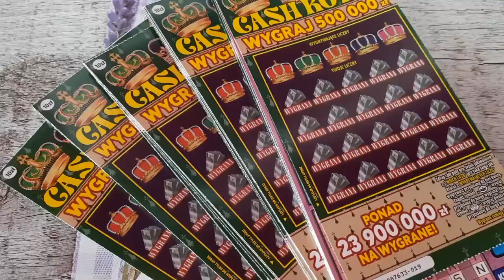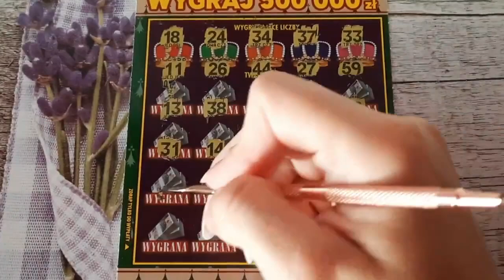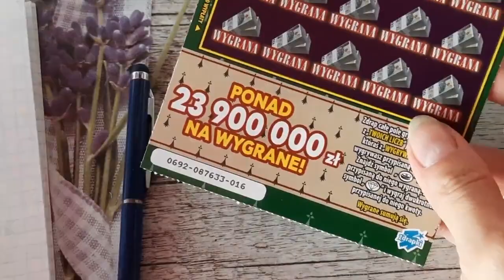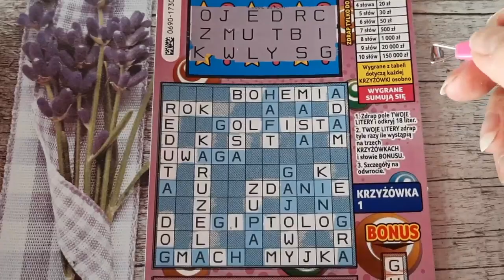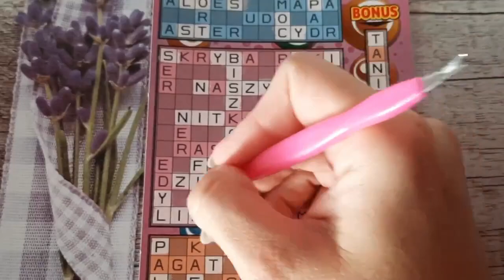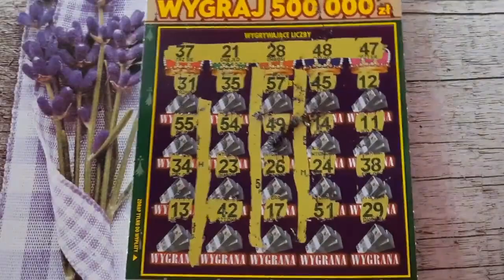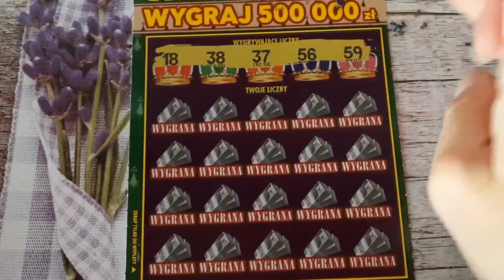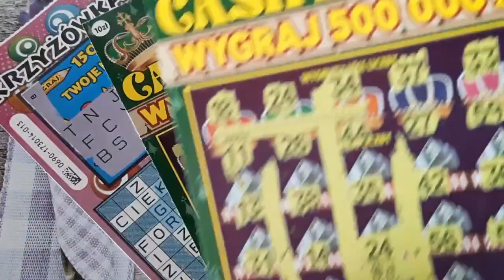Zdrapki#703/CAŁA PACZKA CASH ROYAL I KRZYŻÓWKA XXL/ZABAWA/WASZE ZDRAPKI/ODCINEK 1 🥳🥳🥳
Ewa, @darkkasia1979 , Patrycja Klima, @MariMariZdrapki , Izabela K., Elusiad, Gina0903, @R.Mateusz. , Be Ag, @natkodrapiemy , Anna Włodarczak, Renata K., @Nataliiadrapie , @Mati_drapie

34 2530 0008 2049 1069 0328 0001  Nest Bank